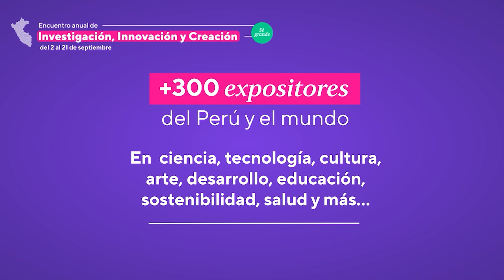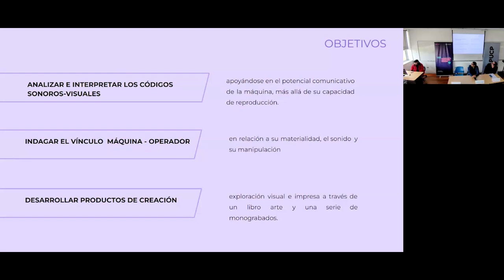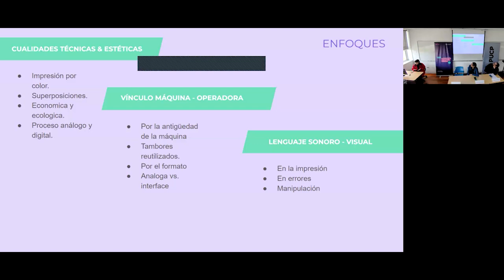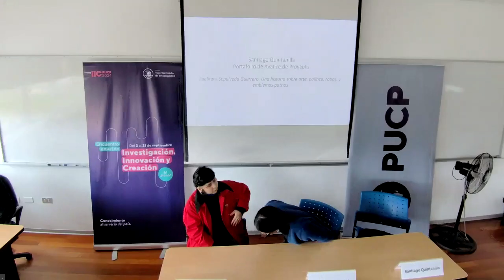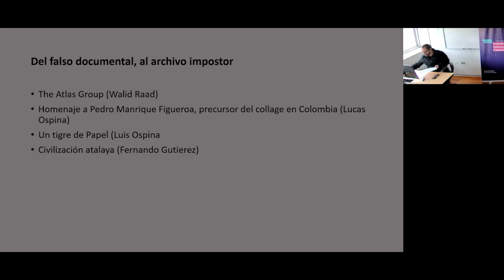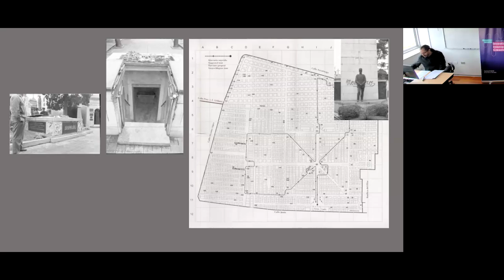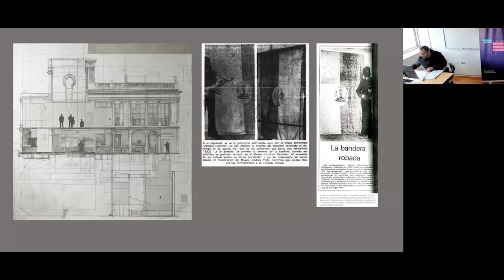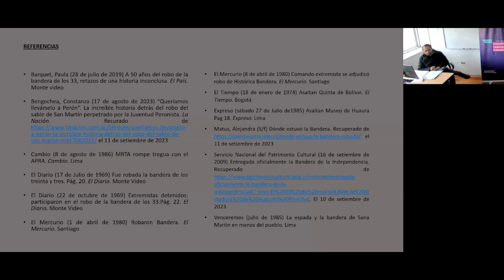Exploraciones desde el campo de la investigación creación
Tema 1 | Risogramas: sobre el lenguaje sonoro-visual de la risografia y la relación con la máquina:
La risografia es un sistema de impresión basado en el funcionamiento del mimeógrafo, que fue lanzado en Japón a finales del siglo pasado y que debido a sus cualidades plásticas es un medio muy presente en los circuitos de artes gráficas independientes.

🗣️ Expositoras:
- Karla Zorrilla Vila
- Lilith Emperatriz Plácido San Martin

Tema 2 |  La obsesión de Edelmiro Sepúlveda Guerrero: Una historia sobre arte, robos, politica y emblemas patrios:
Presentación del proyecto visual desarrollado a partir de asignación espeical por alto desempeño en investigación creación que revisión revision de la obra del artista ficticio Edelmiro Sepúlveda Guerrero. Cuadro politico de distintas agrupaciones subversivas latinoamericanas entre la decada del 70 y 80 del siglo XX

🗣️ Expositor:
- Santiago Quintanilla

🤝 Conocimiento al servicio del país